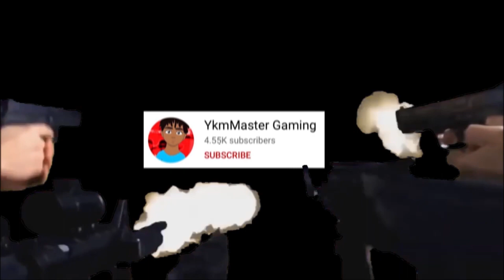*NEW* SPIDER-MAN KIT *OVERPOWERED* (Roblox Bedwars Update)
*NEW* Free SPIDER-MAN KIT *OVERPOWERED* COMING SOON (Roblox Bedwars Update) leaked there is a new spiderman kit in roblox bedwars and it is overpowered

new roblox battle pass leak

spiderman leak

the new season for roblox bedwars is coming soon and there will be a new battle pass and spider man might be apart of the new batlle pass so i decided to make my own spider man kit on roblox bedwars

People Featured In This Video @Euina @ProjectSupreme @Slat-

You can know
How To Get The NEW TRINITY KIT For FREE
Roblox Bedwars How To Get Vanessa Kit For Free
how to get JADE KIT FOR FREE
HOW TO GET FREIYA KIT FREE ROBLOX BEDWARS
How to get ELDERTREE KIT for FREE (Roblox BedWars)

MAKE SURE TO FOLLOW THE STEPS TO GET THE FREE KIT

Roblox bedwars added chest
roblox bedwars skywars